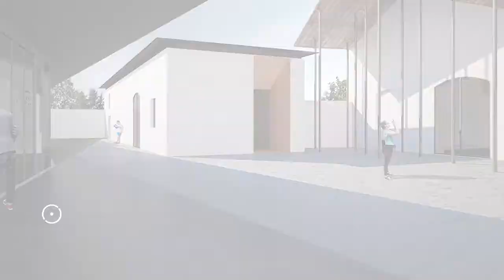Armazéns do Vinho de A-da-Gorda • Feriado Municipal 2017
Assinatura do contrato para a execução da empreitada de requalificação dos antigos Armazéns do Vinho de A-da-Gorda, no dia 5 de fevereiro de 2017.
Juntamente com a Ecopista Óbidos/A-da-Gorda , estas duas obras vão servir as populações locais, mas, também, pretendem fazer a ligação desta localidade aos muitos visitantes que a vila de Óbidos tem.